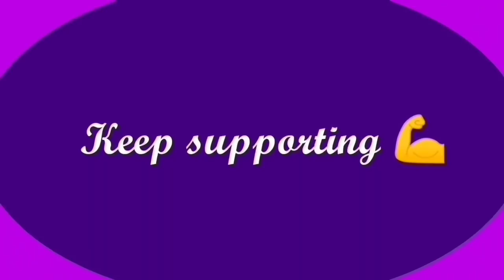OnlineRangoli l Easy 3 dots Rangoli collection for Beginners l Small daily koalms l Simple Muggulu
Easy 3 dots Rangoli collection for Beginners l Small daily koalms l Simple Muggulu l OnlineRangoli

Apartment Kolam
Apartment rangoli
Easy rangoli for beginners
easy rangoli collection
simple rangoli collection
beginners rangoli collection
Apartment Muggulu
Friday Kolam
Friday rangoli
simple kolams for beginners
Friday Muggulu
beginners rangoli
beginners Koalm
small Kolam
beginners Muggulu
small Muggulu
3 dots rangoli
3 dots kolam
3 dots Muggulu